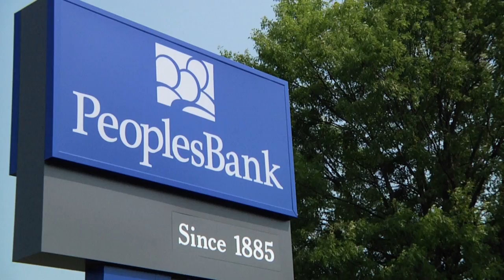PeoplesBank Video: A Passion for Our Employees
At PeoplesBank, we recognize that our most valuable asset is our vibrant and talented team of employees. Our award-winning, forward-thinking organization believes in giving each of our employees every opportunity to succeed - through comprehensive training; a supportive team environment; professional development opportunities; comprehensive, industry-competitive benefits; and the freedom to share ideas and opinions.

"One of the things that's very different about PeoplesBank is that we're not too large that you feel like a number, and we're not to small that there's not career growth here." - Janice Mazzallo, SVP of Human Resources